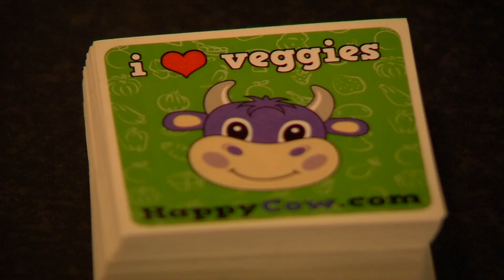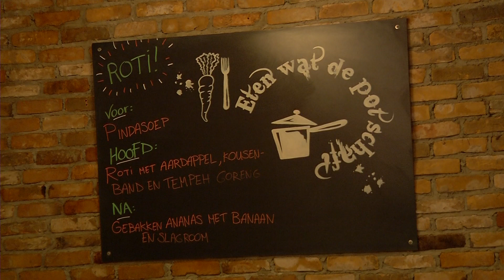Beste Vegan Restaurant van Nederland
NI20181030 Daantje